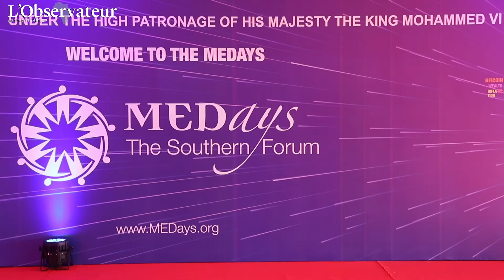Medays 2022:L'Afrique au coeur du débat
Deux ans après la dernière édition, les Medays reviennent en force avec des intervenants soucieux de dépasser le cadre des recommandations.
Comment autonomiser l'Union Africaine aujourd'hui d'un point de vue financier et comment transformer les crises actuelles en opportunités? Déclarations de M Amine Laghidi, Expert international en diplomatie et en souveraineté.